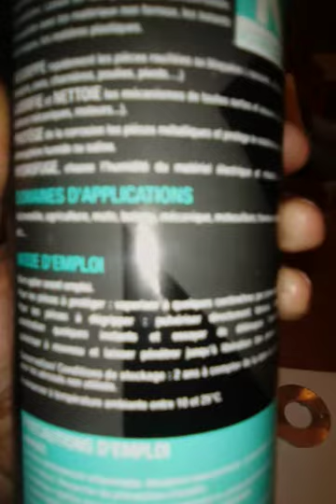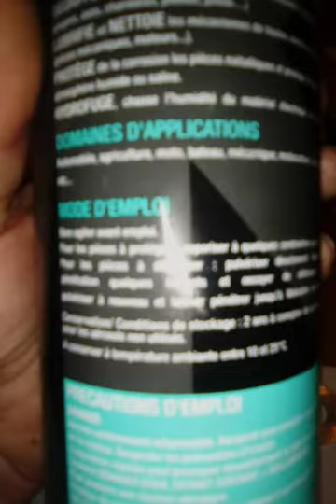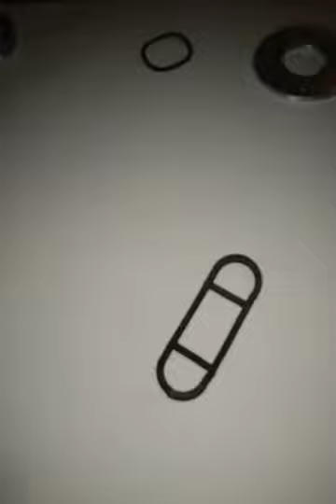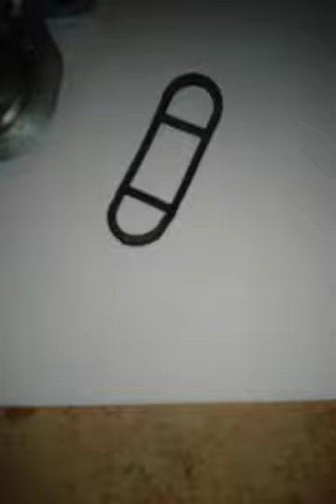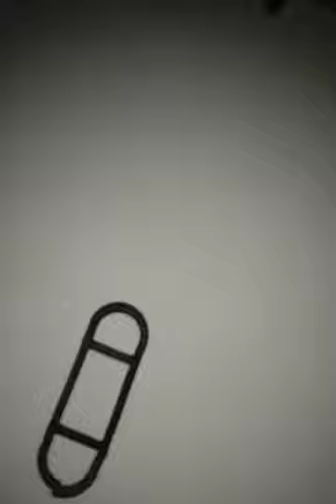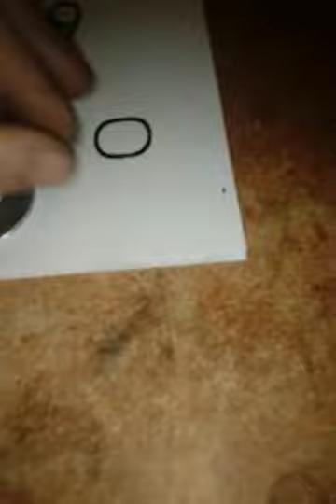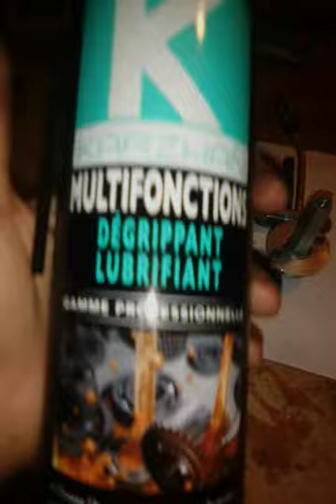Tuto, restauration, robinet d'essence